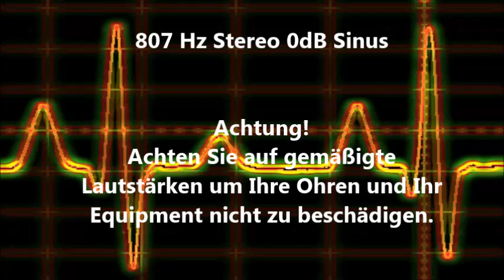807 Hz Sinus Ton Test 0dB Stereo Piepton Wave Ton